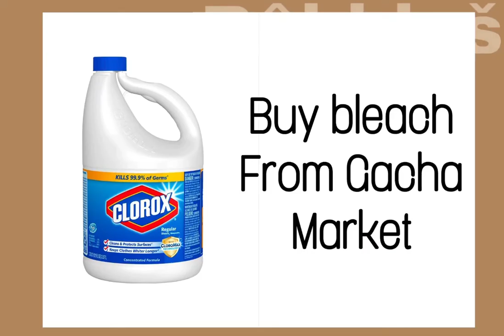How to get rid of an owo cat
Bleach is yum